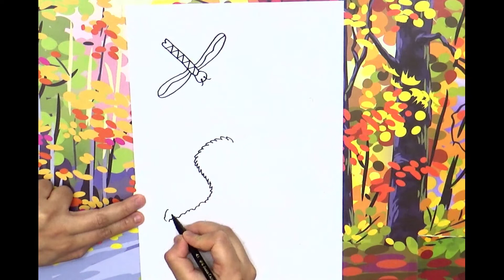How to draw fly and cute ducks together| cute ducks easy drawing| Drawing ducks very easy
HOPE YOU ALL WOULD LOVE TO SEE THIS.
THANKS!!